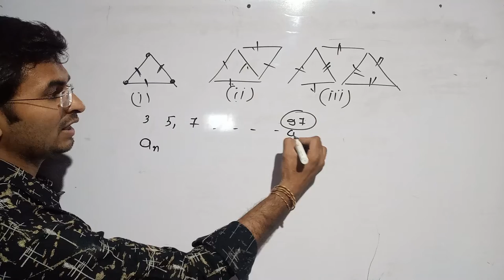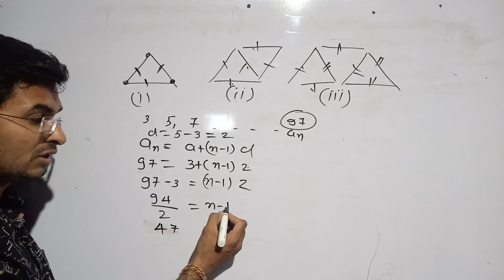with the help of nail Chandeliers make a pattern as shown below find the order figure number if 97 C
with the help of nail Chandeliers make a pattern as shown below find the order figure number if 97 Chandeliers are needed
std 10th maths imp questions for chapter 5